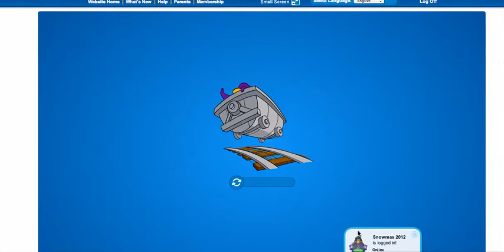Lets Play Club Penguin Cheats - How To Become Famous 2013